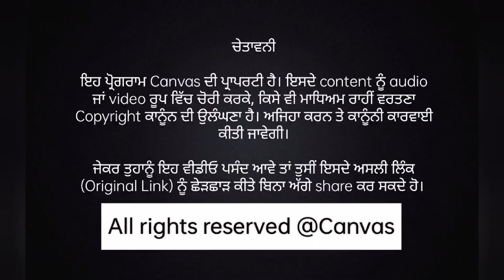ਹੜ੍ਹ ਆਏ ਨੂੰ ਹੋਏ ਪੂਰੇ ਦੋ ਮਹੀਨੇ,ਪਿੰਡ ਹਜੇ ਵੀ ਡੁੱਬੇ। Punjab Flood situation after 2 months। PR Panjab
ਸੇਵਾ ਕਰਨ ਦੇ ਚਾਹਵਾਨ ਪੰਜਾਬੀਆਂ ਤੱਕ ਇਹ ਵੀਡੀਓ ਜ਼ਰੂਰ ਪਹੁੰਚਦੀ ਕਰਿਓ।

Digitally powered by : @digitalmahatmaz
Camera & editing : Harsimranpreet Singh Malri @MalriSahib
Special thanks : @ajboparai7385
PR Panjab